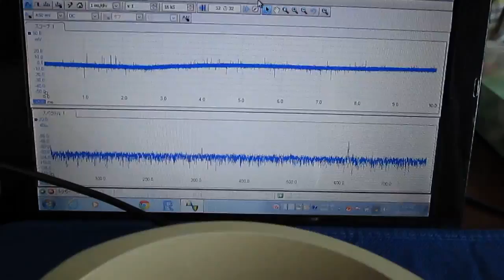超音波‹発振制御›技術 ultrasonic-labo